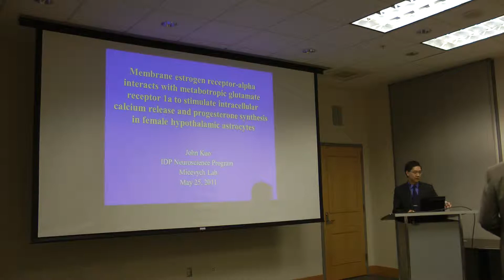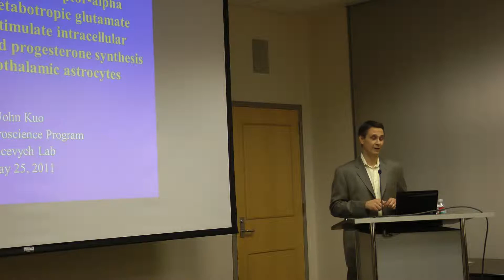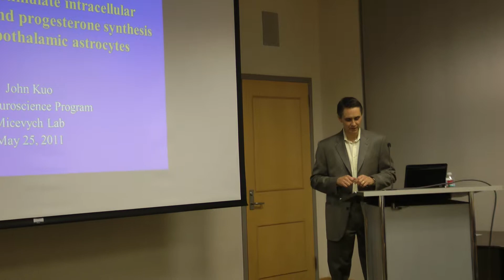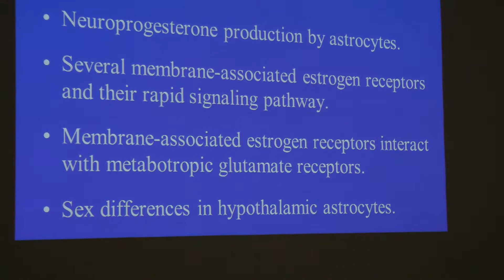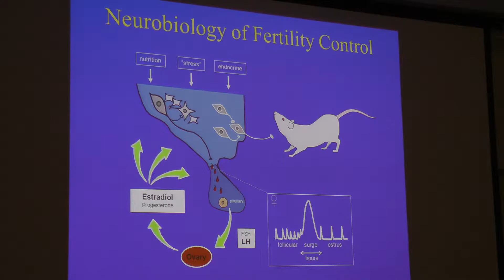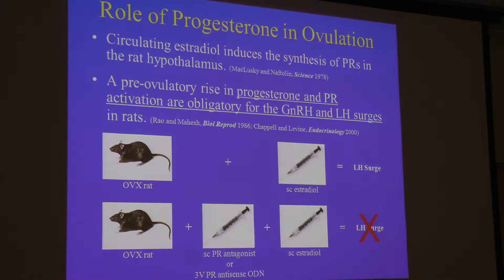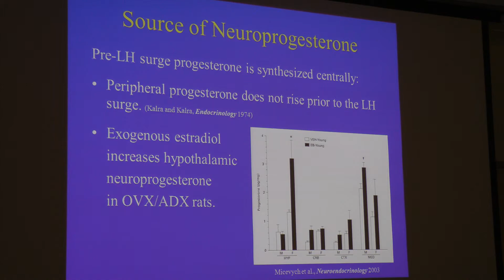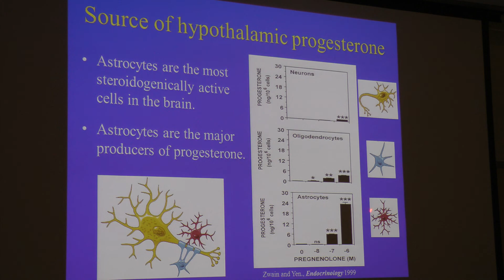Dr. John Kuo's PhD Dissertation Defensive Oral Exam, 5/25/2011 at UCLA Medical Center. Part 1 of 6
Dual doctoral degree physician (MD + PhD).  Double Board Certified: 1. Reproductive Endocrinology & Infertility, and 2. Obstetrics & Gynecology.